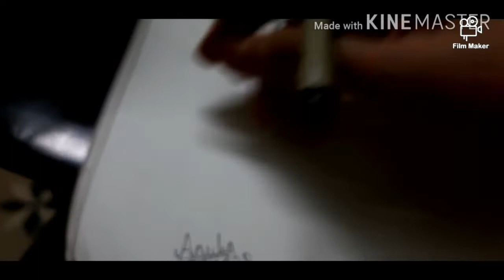Drawing Batman vs Ironman